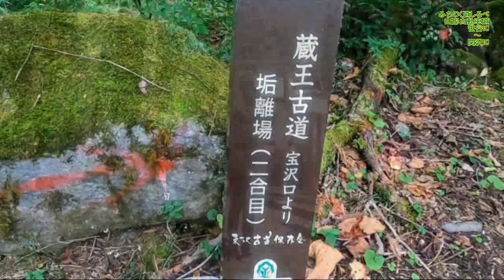復活半世紀ぶり登山ルート蔵王古道Resurrection! The Zao ancient road, a climbing route after a half-century of absence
みちのく　蔵王の地に、ふたつの社殿をつなぐ、 いにしえの道。忘れ去られた山伏たちの修行の道。今、半世紀の時を経て 登山ルートとして復活。蔵王古道
Ancient road connecting two shrines in Zao, Michinoku. It is a forgotten path of ascetic practices of mountain priests. Now, after half a century, it has been revived as a mountain climbing route. Zao Ancient Road